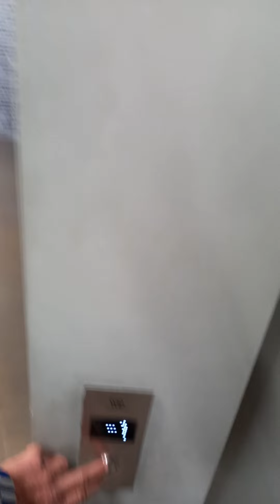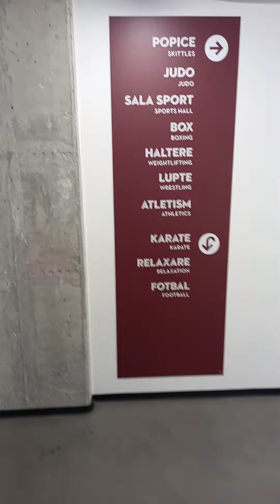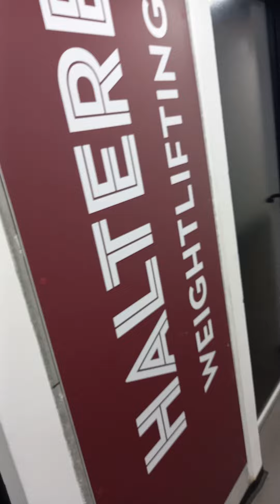We managed to get to Bucharest for the sparring event.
Anyone who can help with some money for gas is great, so we can return home. Thank you .